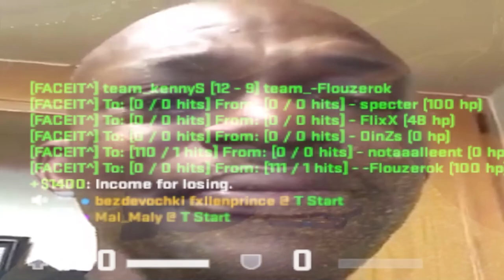NO PARIS MAJOR SO I BULLY FACE IT PLAYERS...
Check out Hellcase for the BEST CS:GO case opening experience.